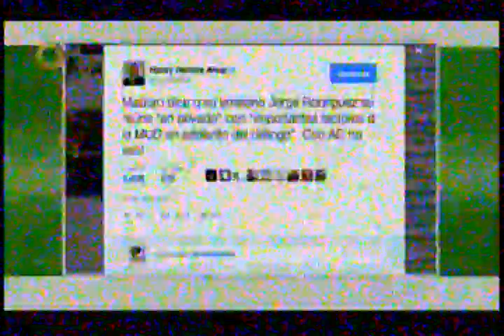Pizarro: El diálogo es un proceso cerrado hasta que el gobierno reconozca competencias de la AN